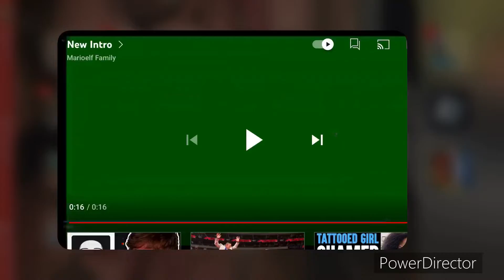Happy Easter to the teachers at DLPMS